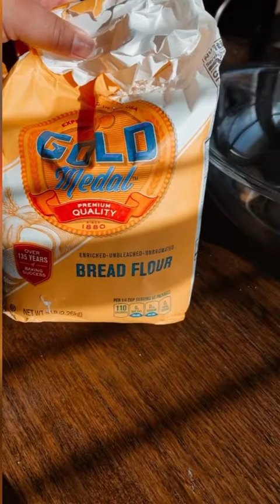𝐻𝑜𝑚𝑒𝑚𝑎𝑑𝑒 𝐵𝑟𝑒𝑎𝑑 ／ 𝑃𝑎𝑛 𝑒𝑐ℎ𝑜 𝑒𝑛 𝑐𝑎𝑠𝑎